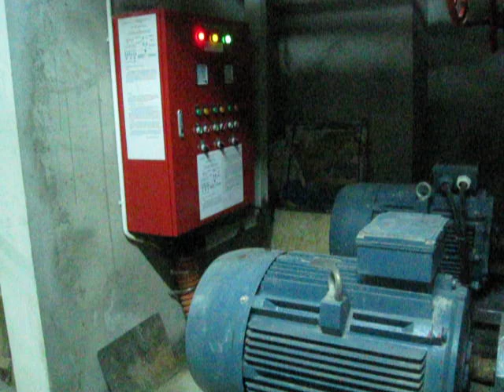FSDNB 2013 Cao ốc cao cấp tại Đà Nẵng phần cơ điện PCCC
chuyên phân phối, cung cấp sỉ lẻ Vật Tư,Nội Thất chính hãng, chất lượng cao với Giá Tốt nhất, chiết khấu cao, khuyến mãi thường xuyên, Giảp pháp mua sắm vật tư thông minh tối ưu tiết kiệm nhất